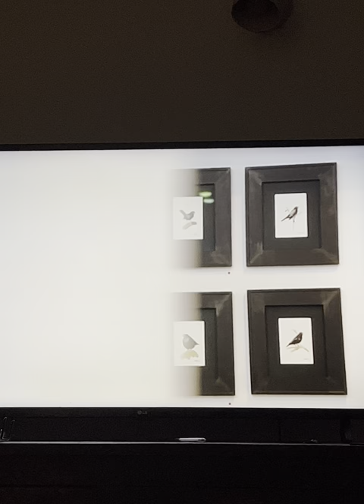Cornwall Contemporary appearance on ‘Painting Birds with Jim and Nancy’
Jim Moir and Nancy Sorrell pop into Cornwall Contemporary to chat to gallery director Sarah Brittain-Mansbridge about Jim’s forthcoming exhibition at Cornwall Contemporary and to deliver his Cornwall Chough painting. On the Sky Arts programme Painting Birds with Jim and Nancy